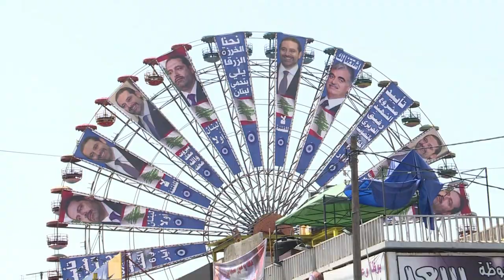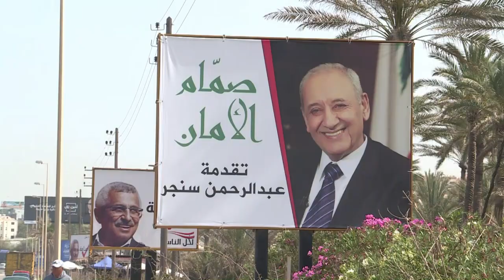Libanon wählt neues Parlament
Im Libanon wird erstmals nach neun Jahren ein neues Parlament gewählt. Wegen des Krieges im benachbarten Syrien schienen Neuwahlen lange zu riskant, außerdem musste ein neues Wahlgesetz ausgearbeitet werden. Dieses stößt nicht bei allen Wählern auf Begeisterung.